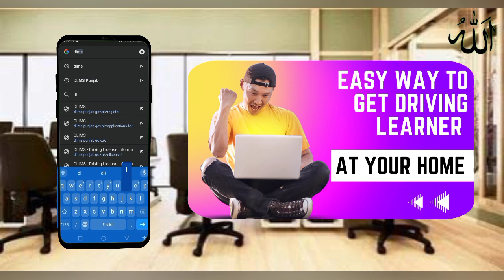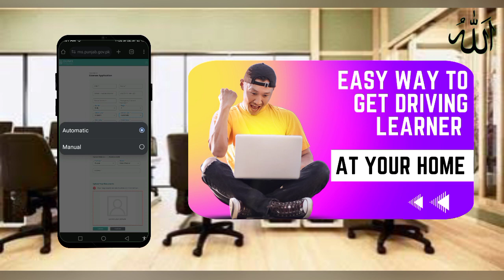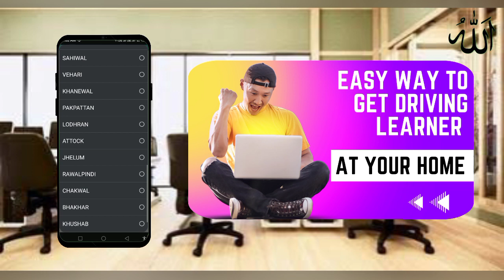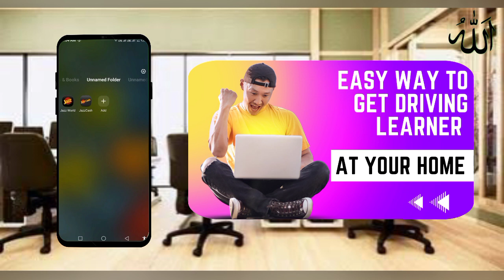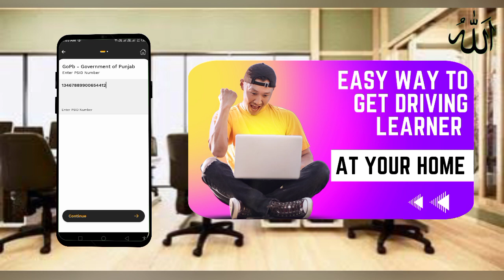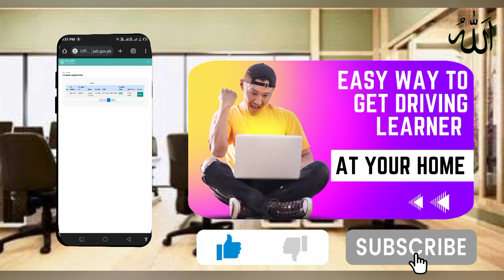Online Driving Licence learner Complete procedure with mobile phone - Online Driving Licence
Hi,
ZamZam Services showcases new daily use home gadgets, inventions, tech, information, and much more from all around the world.